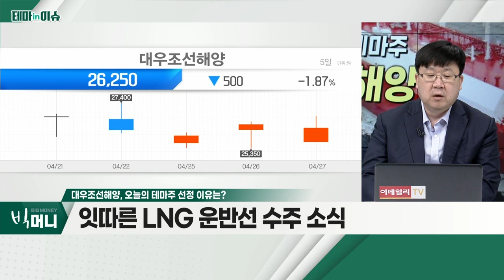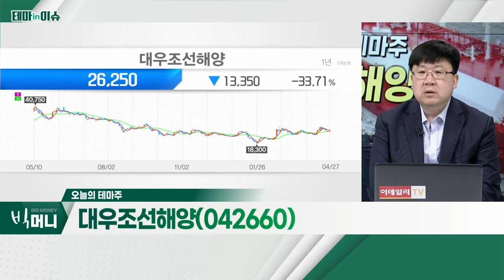대우조선해양(042660)... 러시아, 폴란트ㆍ불가리아 가스 공급 중단_테마IN이슈 (20220427)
- 러시아, 폴란드ㆍ불가리아 가스 공급 중단
- 국내 LNG 수주량 증가 전망
- 잇따른 LNG 운반선 수주 소식